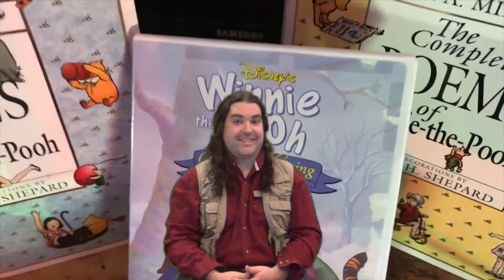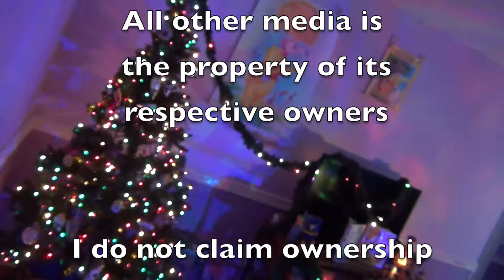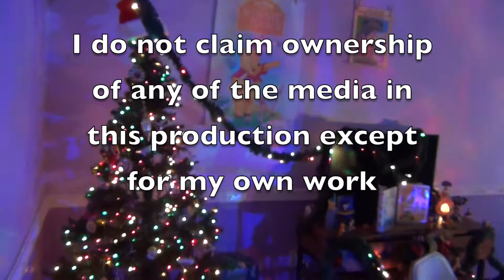Crowforest Reviews: Winnie the Pooh and Christmas Too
Sorry I forgot to upload this before

I do not claim ownership of any of the media in this production except for my own work